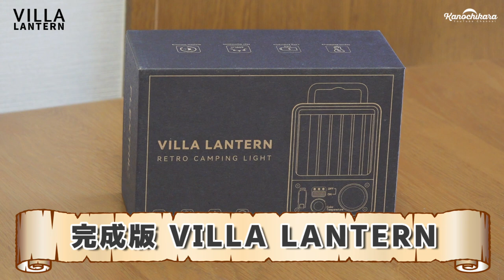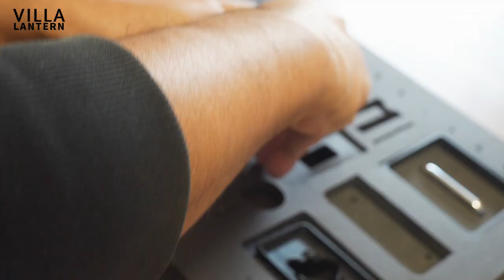【キャンプギア】プラモ感覚で組み立てるLEDランタン「VILLA LANTERN」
FLEXTAILが、新しいランタンを発売開始。
Makuakeでクラウドファンディング中の物なのですが、今回は2種類のVILLAランタンをご提供いただきました。

VILLAランタン※購入できる物は組み立て済みの物なので注意

組み立て式の物と、組み立て済みの物があるんですが、Makuakeで購入できる物は「組み立て済み」の物だそうです。
組み立て式の物を使って組み立て途中の動画を作りましたので、中身がどんな物になっているかの参考にしていただければ！

ボタンではなくツマミを使用した無段階調光や色温度調整など、デザイン性だけでなく実用性も高いランタンです。
見た目の可愛さも良くて、卓上に置きたくなるランタンだと思います！